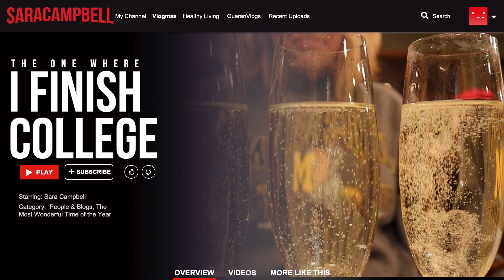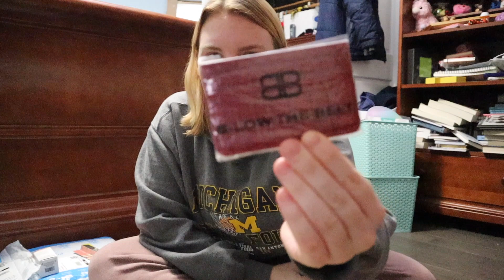the one where I finish college - vlogmas day seventeen - sara campbell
welp. I am DONE with my undergraduate course work!!! so that is ~wild~! This vlog includes, but is not limited to: dancing with salads, bubbly pops, and a small celebration of my upcoming graduation! Also to clear up any confusion, Michigan has cancelled winter graduation this year due to covid so any official celebration will be occurring in May (I think? I am not even sure) BUT I am so excited for the vlogs to take a different turn, and I am SO thankful you all stuck around for the finals stress:)

please, chase claypool, if you stumble upon my channel, hire me to manage yours - it is my DREAM job:)

hi my name is sara and I am a senior at the university of michigan. I post videos about all sorts of things in my life, typically featuring my adorable puppy, and I try to post on wednesdays and fridays. I hope that you enjoy this video and join me somewhere else on the internet!

I don’t own the music used. all copyright to the proper owners!